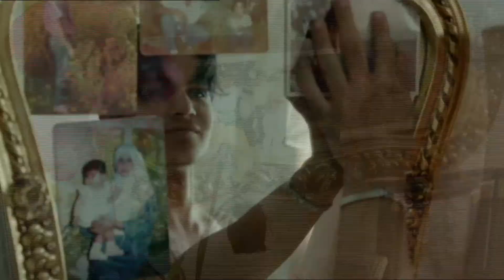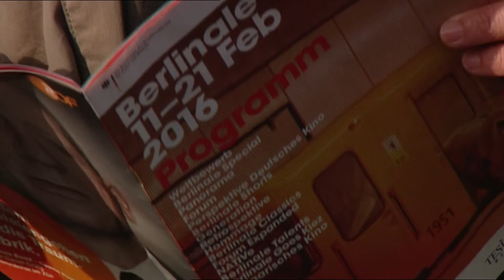Aline Fischer METEOR STREET Deutsche Welle Berlinale 2016